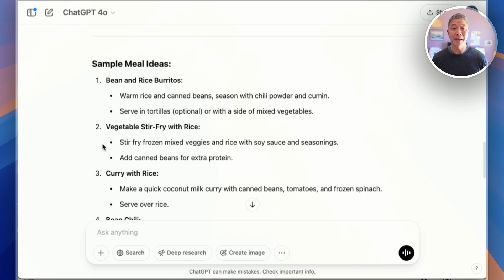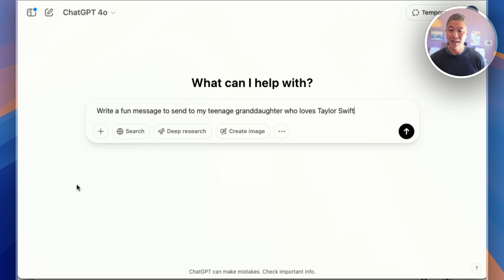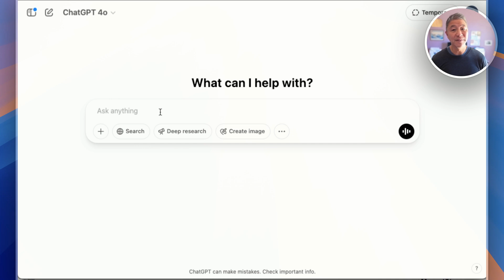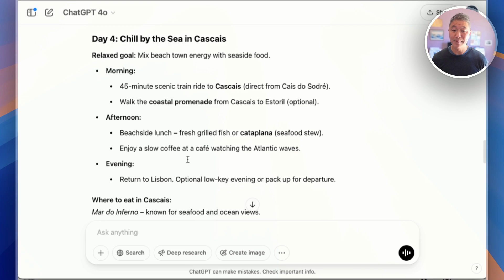ChatGPT Safety Tips - Is ChatGPT AI Safe for Seniors and Older Adults To Use?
Want our FREE "ChatGPT Guide For Seniors"?  Learn how to use this tool in plain English.  Click here.

Is ChatGPT Safe for Seniors — or Is It Too Risky? In this friendly, no-jargon guide, we break down exactly what older adults need to know before using ChatGPT. If you're curious but cautious, this video is for you.

We’ll walk you through: ✔️ What ChatGPT is (and isn’t)
✔️ How to stay safe while using it
✔️ Real examples like making a grocery list, writing to your grandkids, and planning a trip
✔️ 5 easy safety tips for peace of mind
✔️ Red flags to watch out for so you don’t get scammed

Plus, we’ve included a free printable ChatGPT Safety Checklist for Seniors — no note-taking needed!

👵👴 Whether you're retired, over 50, or just exploring tech for the first time, this video will help you feel confident, informed, and in control.

📺 Chapters
0:00 – Intro & Free Checklist
0:45 – Common Safety Questions
2:30 – What ChatGPT Actually Is
3:30 – What ChatGPT Doesn’t Do
5:30 – 5 Easy Safety Tips
7:30 – Real-Life Examples (Grocery, Grandkids, Travel)
9:30 – Red Flags to Avoid
10:30 – Recap & Final Thoughts
11:30 – Free Download + What’s Next

🧠 Smart Tech for Any Age helps older adults, retirees, and beginners use today’s tech with ease, safety, and confidence.

👍 Like this video if it helped you, and share it with someone who’s just getting started.